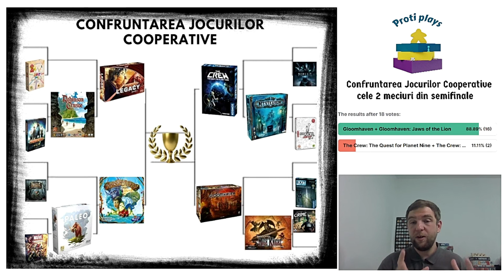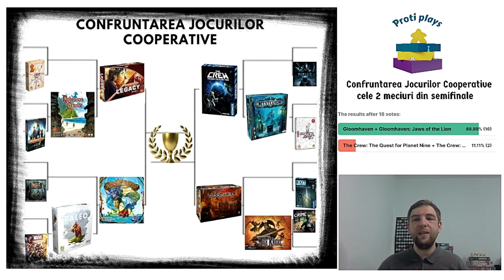Confruntarea Jocurilor Cooperative - 2 meciuri din semifinale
În acest video discutăm despre jocurile din semifinale și rezultatul meciurilor respective!